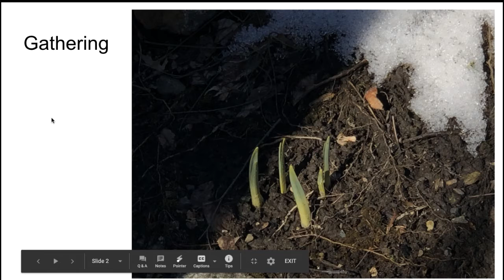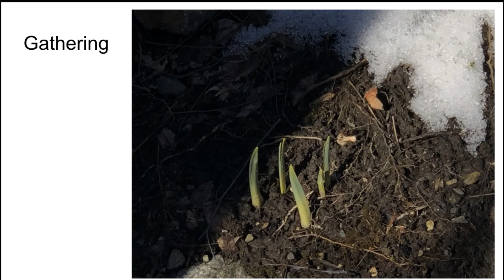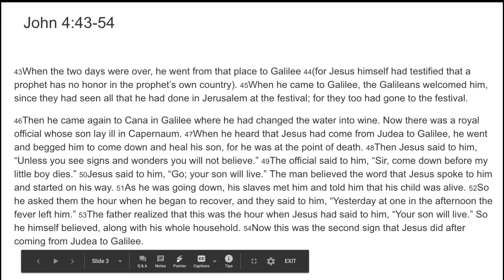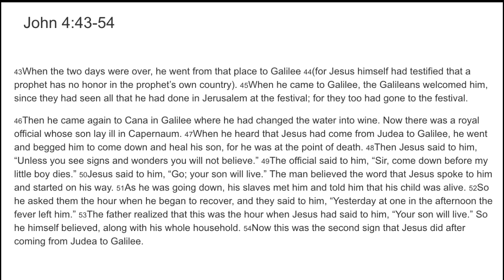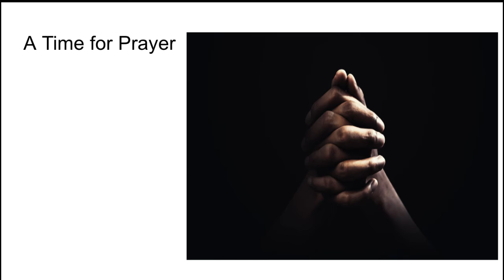Good News from Scarborough Church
John 4:43-54
Tim Ives